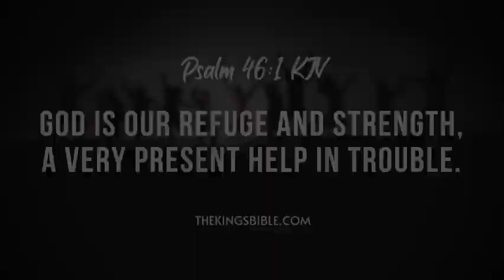MINI VLOG - LEAVE WELL ENOUGH ALONE - 012124 TTV2221